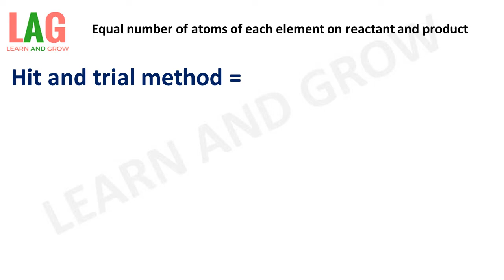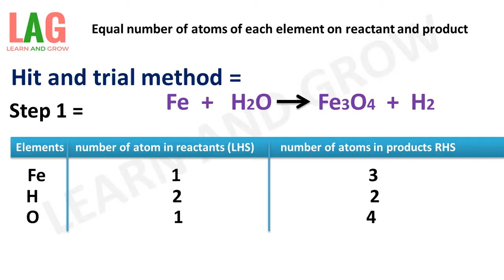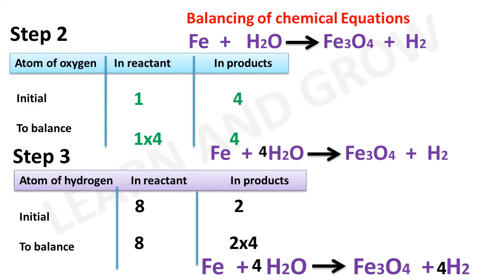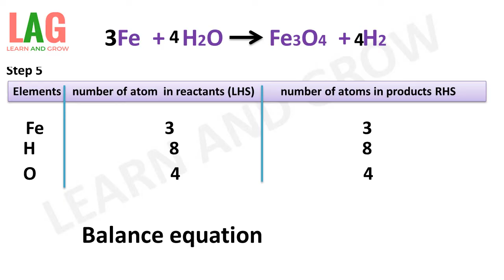Hit and trial method (Balancing of chemical equations )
In this video we will discuss about Hit and trial method (Balancing of chemical equations )